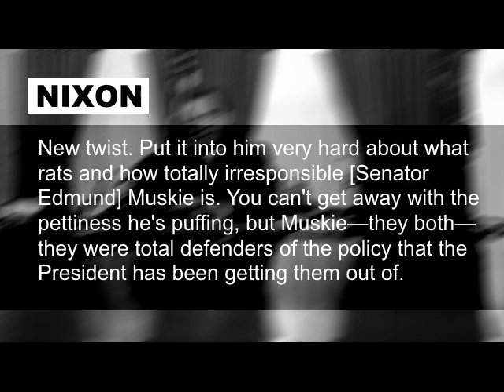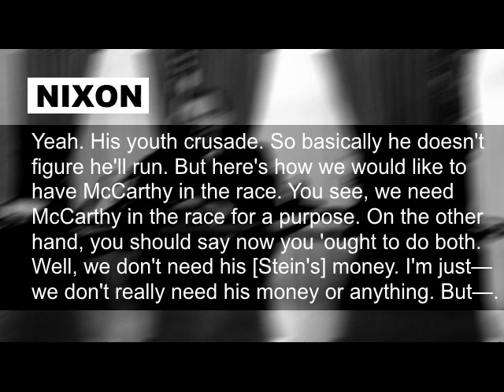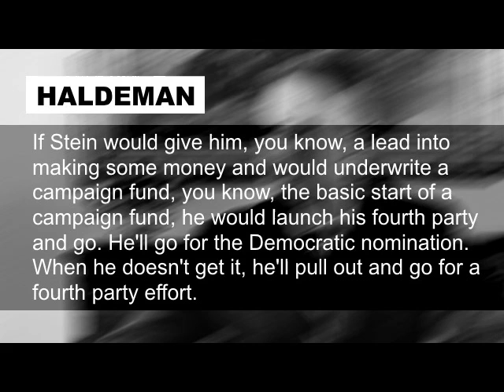Richard Nixon and Aides: Eugene McCarthy as Fourth Party Vote Splitter August 9 1971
Conversation is found at start point 1:00:00, and goes to 1:02:55.

This video is a supplement to a long piece on Roger Stone and the use of the Libertarian Party in the 2012 Election to split the Democratic vote and bring about a victory for Mitt Romney:

Introduction and transcript from Stanley Kutler's Abuse of Power.

AUGUST 9, 1971: THE PRESIDENT, HALDEMAN, AND KISSINGER, 8:55-10:30 A.M., OVAL OFFICE

Nixon enrolls Henry Kissinger in a scheme to get support for Eugene McCarthy to run as a fourth-party candidate.